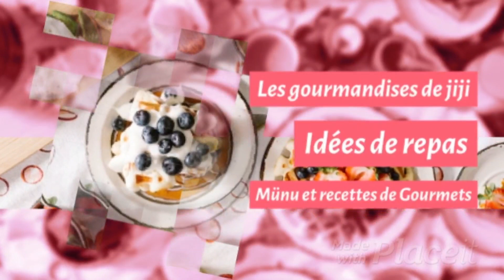كريب حلو ب مكونات بسيطة وناجح من أول تجربة - Recette inratable des Crêpes moelleuses🥞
Ingrédients:

 200 grammes de farine blanche

 Quatre œufs (taille moyenne)

 Un sachet de sucre vanillé

 Deux cuillères à soupe de sucre

 700 ml de lait

 100 g de beurre fondu

 Demi quantité :

 125 grammes de farine blanche

 2  œufs

 1 cuillère à soupe de sucre

 350 ml de lait

50g de beurre fondu

Russell Hobbs Crêpes Maker Fiesta (Ø 30cm, antihaftbeschichtete Platte, inkl. Teigverteiler & Crêpes-Wender), 1000 Watt, Crepesmaker 20920-56

المقادير :

200غرام دقيق ابيض

اربع حبات بيض (متوسطة الحجم)

كيس من سكر الفانيليا

ملعقتان من السكر

قبصة ملح

700ملتر حليب

100غرام زبدة مدابة

مقادير نصف الكمية:

125غرام دقيق ابيض

بيضات

قبصة ملح

350  ملتر حليب

50 غرام زبدة مذابة